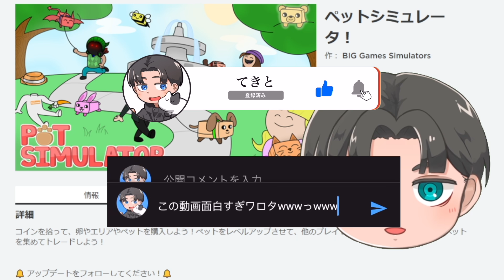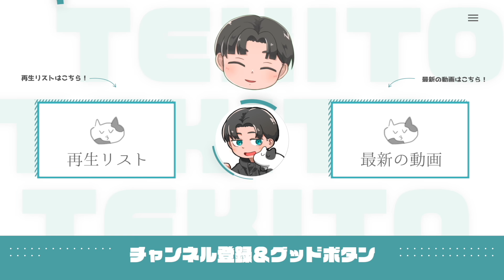最強にかわいいペットを育てるロブロックスで遊ぶ！🐶🐾【Roblox】【ペットシミュレーター】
ロブロックス（Roblox）の「ペットシミュレーター（Pet Simulator）」というマップをプレイ。

ロブロックスのプレイヤーIDはこちら【TEKITO_YT】

【ロブロックス / ROBLOX】の実況プレイ。